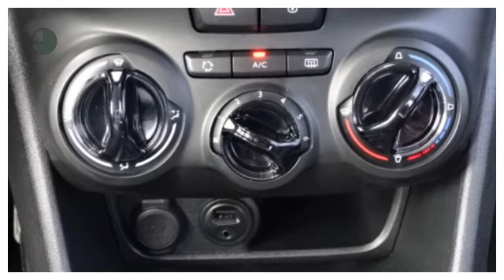Peugeot 2008 1.2 PureTech 82pk Blue Lion | NAVI | AIRCO | SENSOREN